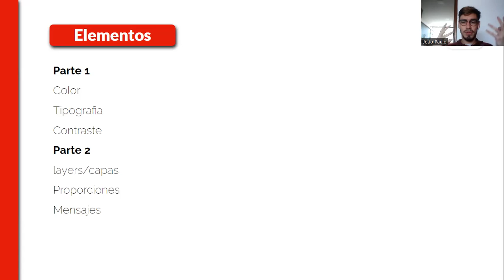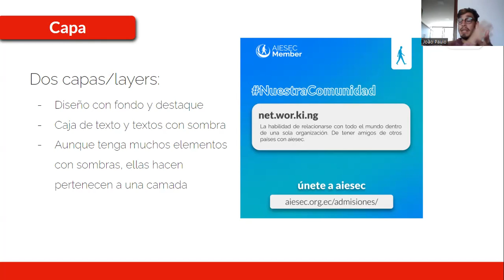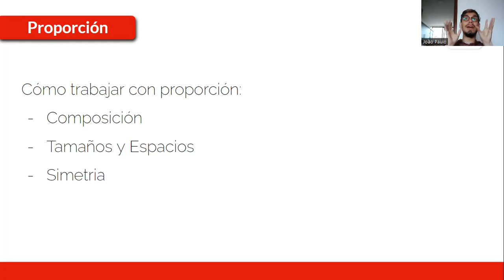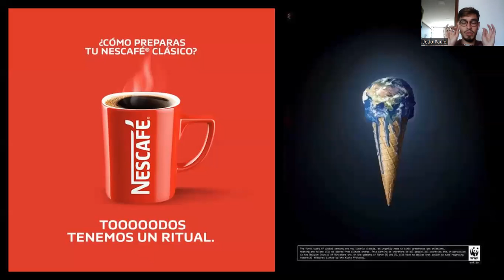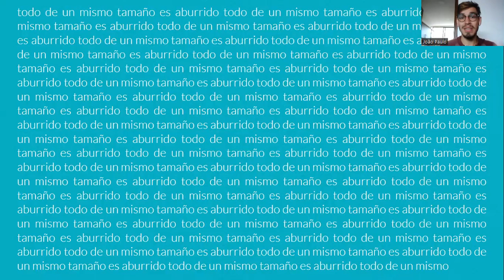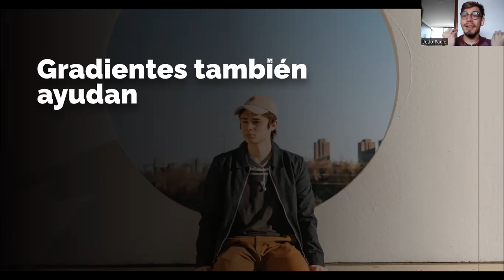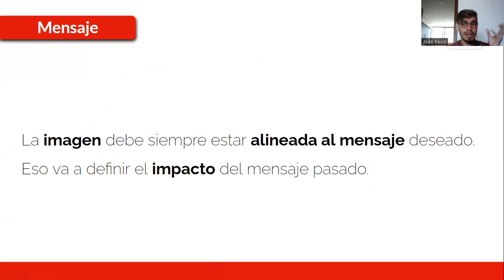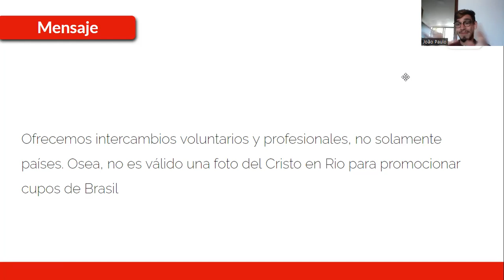B2C | ¿Cómo hacer buenos diseños? - Avanzado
¡Hey EcuaDOer!
Encuentra a continuación los contenidos de nuestro Ciclo de Educación Nacional 22.23. ¡Disfruta y aprende mucho de los contenidos!